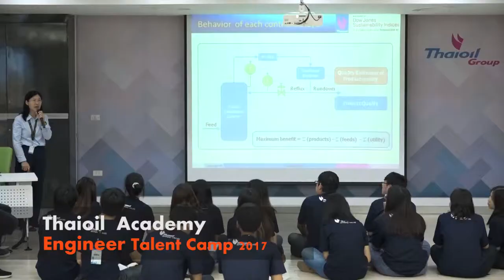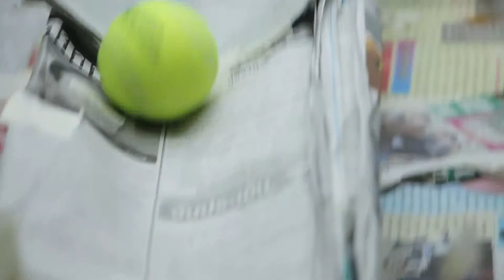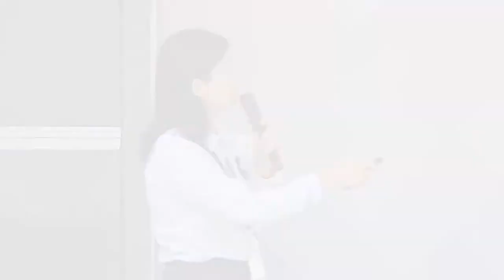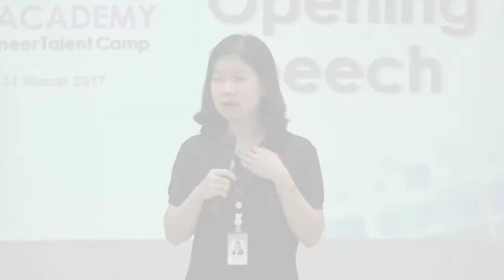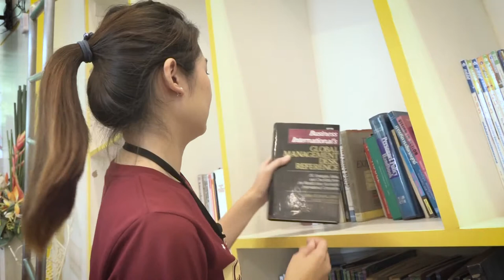Talent Camp 2017 Final complete / MUSHROOM FILM D tv